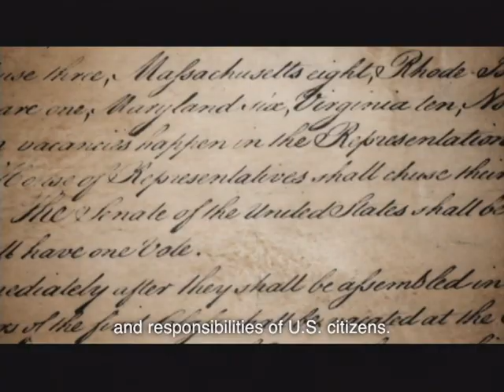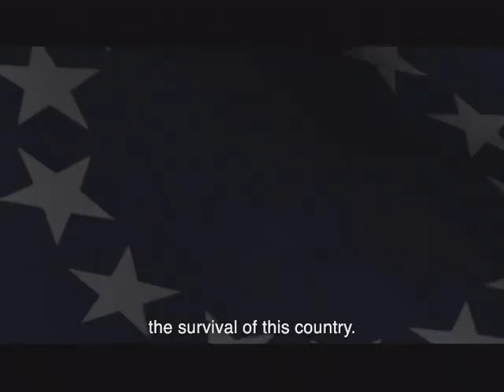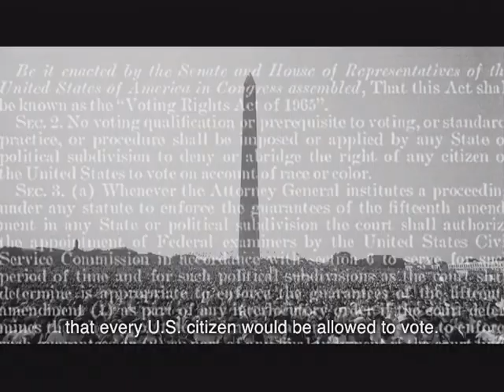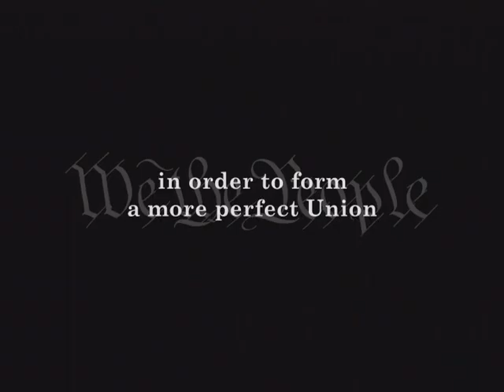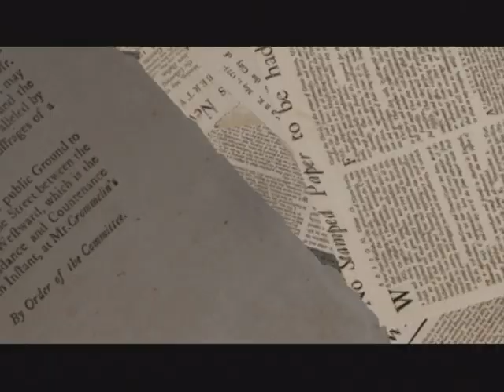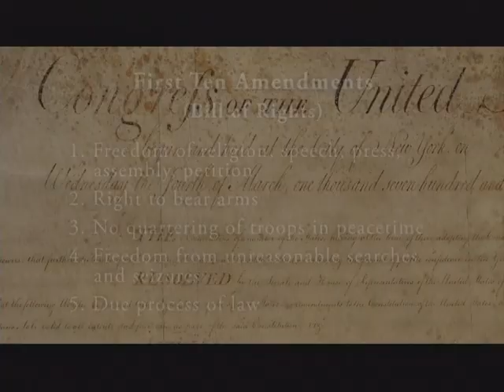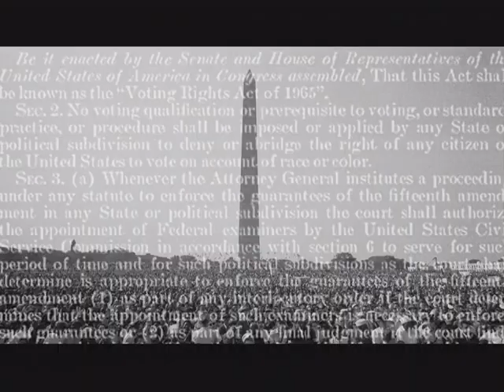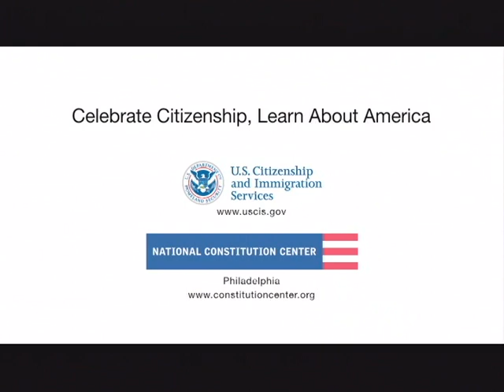A Promise of Freedom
U.S. Citizenship and Immigration Services

Produced by the National Constitution Center

A Promise of Freedom: An Introduction to U.S. History and Civics for Immigrants
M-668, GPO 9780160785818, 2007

"A Promise of Freedom" is a 12 minute film based on the National Constitution Center's "Freedom Rising." It focuses on the history and founding of our nation and the important rights and responsibilities of U.S. citizenship. The discussion booklet outlines concepts from that film.